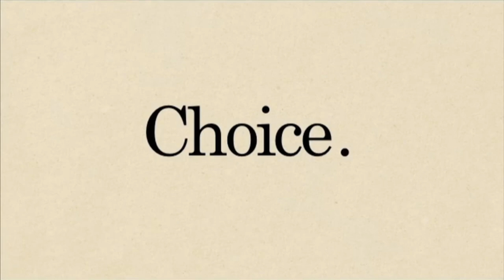The Stanley Parable - Choice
This video appears in the re-release of the mod The Stanley Parable. The original video can be found by taking the divergent path that leads to a crane lift, following the narrator, then unplugging the phone. This was my favorite moment in the game.